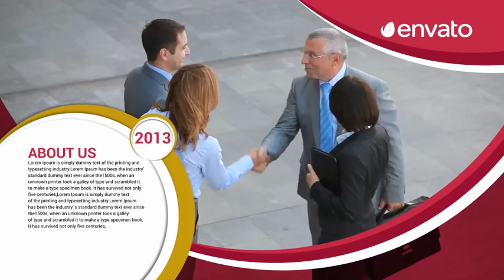Corporate Circle Slideshow After Effects Template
Innovative Corporate Circles is After Effects Template

10 placeholders version. This Project Support Both Images and videos.Easy to replace Image or videos in this project.

Template Features:

After Effects CS5.5 Or Later Full HD 1920×1080 10 placeholders, Modular Structure Well organized & easily customizable template 1 Logo holder Color control Layer A help file No Plugins are required Preview Videos and Music are not included